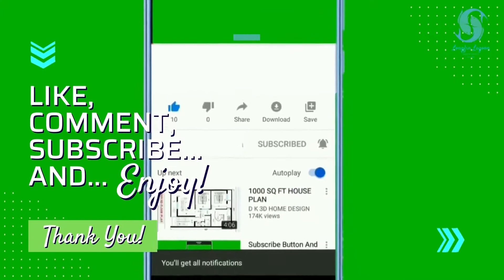CUTENESS OVERLOAD #101!! (Red Lizard WHIPTAIL CATFISH Juveniles FEEDING On MICROWORMS!!) 🐟😍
Here is a quick peek at some older footage of our beautiful little Rineloricaria sp. ~ a.k.a. Red Lizard Whiptail Catfish, munching on some mircoworms during their grow-out phase! Now full grown adults, were looking forward to bringing the next generation of this rare and gorgeous species into the world!🍼😍